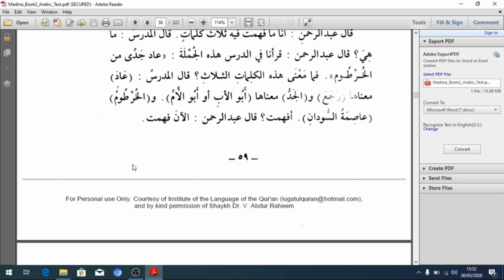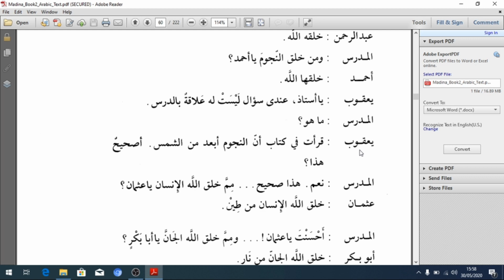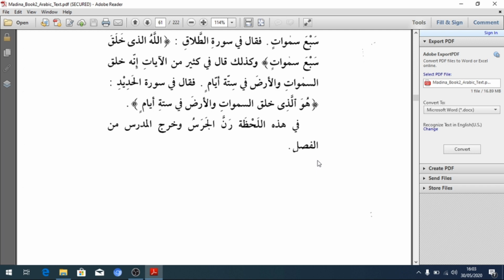Durusul Lughah Jilid 2 Part (9/31) Ciptaan-Ciptaan Allah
pelajaran bahasa Arab untuk pemula
menggunakan buku Durusullughoh arabiyah karya Dr. Abdurrahim
dapat didownload di link berikut

1 Buku cetak Arabiyah Baina Yadaik ORI (Senilai Rp. 120.000,-)
1 Buku cetak 5 Kunci Utama Menguasai Bahasa Arab (Senilai Rp. 75.000,-)